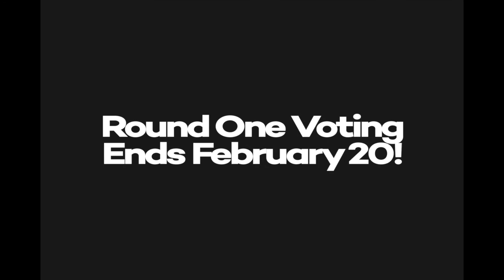TC Town Crier - Vote in the Red Hot Best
Shameless self promotion!  Vote in the Traverse, Northern Michigan Magazine and MyNorth.com Red Hot Best for TC Town Crier!  First round voting ends February 20th!